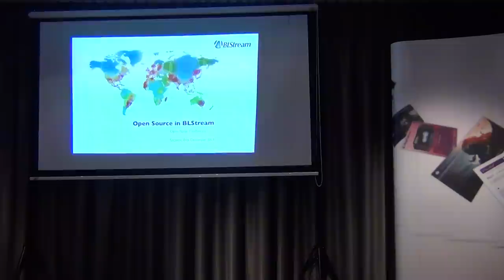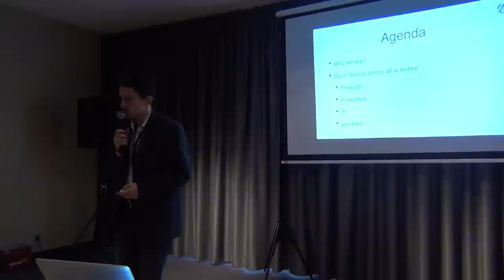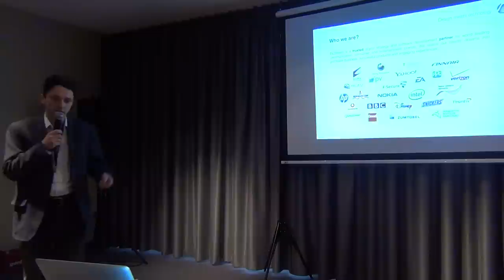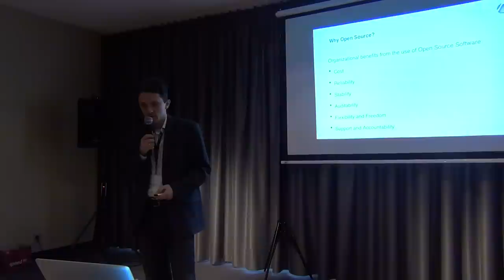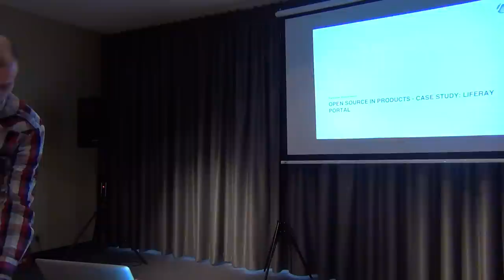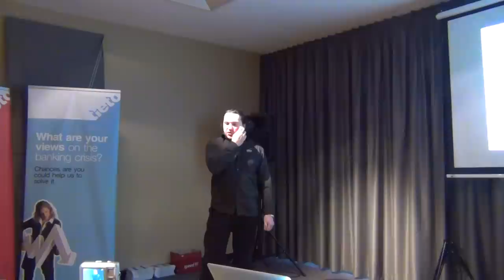Open Source w BLStream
Piotr Anioła, Radosław Wasiukiewicz, Andrzej Winnicki, Lech Pawłaszek - BLStream